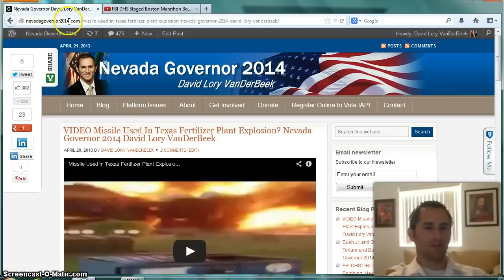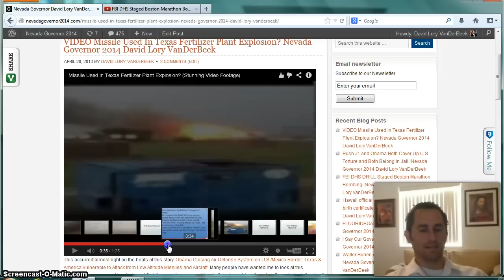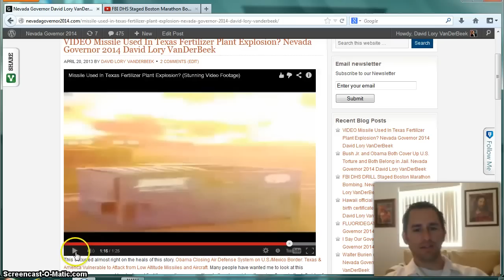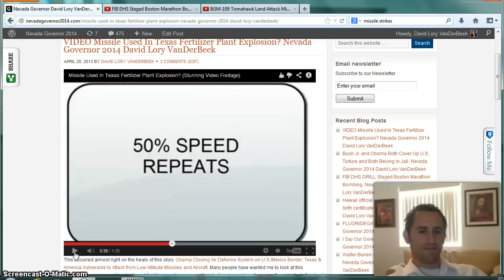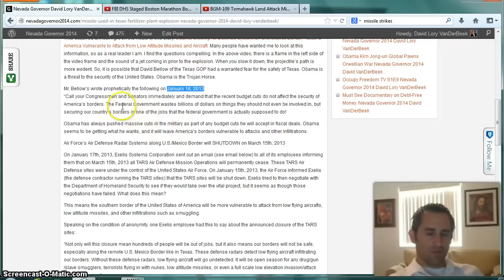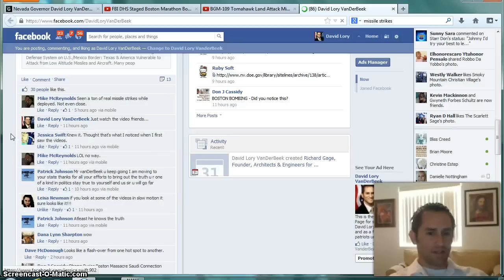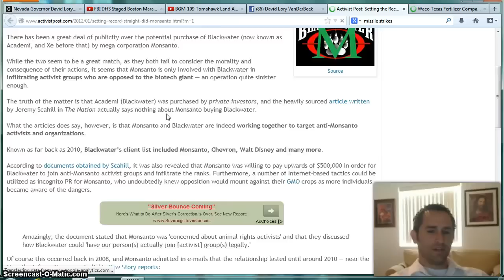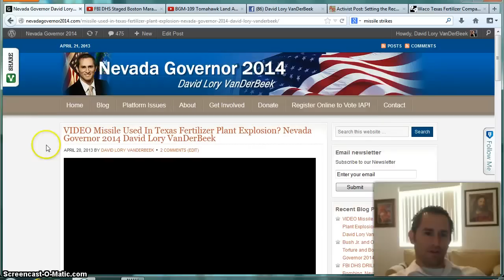VIDEO Missile Used In Texas Fertilizer Plant Explosion. Nevada Governor 2014 David Lory VanDerBeek